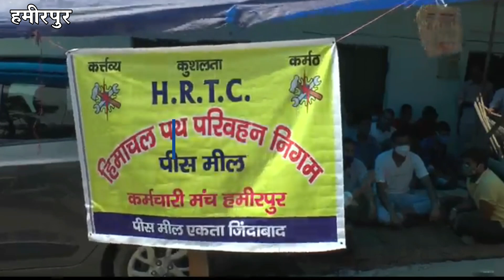HRTC | Protest | Peace Meal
Hamirpur: Himachal Road Transport Corporation Peace Meal Employees Forum, District Hamirpur protested on the third day in HRTC Workshop on the demand of taking Peace Meal employees on contract.
हमीरपुर। हिमाचल पथ परिवहन निगम पीस मील कर्मचारी मंच जिला हमीरपुर ने पीस मिल कर्मचारियों की अनुबंध पर लेने की मांग को लेकर एचआरटीसी वर्कशॉप में तीसरे दिन रोष प्रदर्शन किया । प्रदेश सरकार के द्वारा कर्मचारियों की मांगों को पूरा ना करने के विरोध में 17 अगस्त से 26 अंगस्त तक टूल डाउन हड़ताल की जारी है । हमीरपुर में हिमाचल पथ परिवहन निगम पीस मिल कर्मचारी मंच  ने प्रदेश सरकार को चेतावनी देते हुए कहा कि अगर उनकी मांगों को नहीं माना गया तो कर्मचारी अपने आंदोलन को और तेज  करेंगे जिसकी जिम्मेदारी प्रदेश सरकार की होगी ।